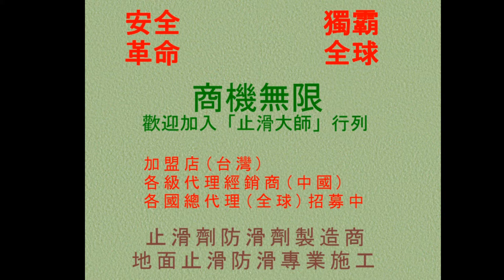543 社區兒童遊樂區塑膠軟墊清洗